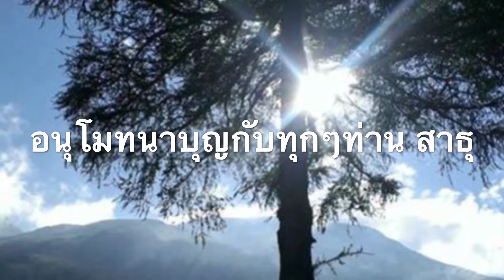ทำดี เพื่อเป็นกำลังใจ ให้ตัวเอง และคนที่เรารัก ที่วัดพุทธไอซ์แลนด์